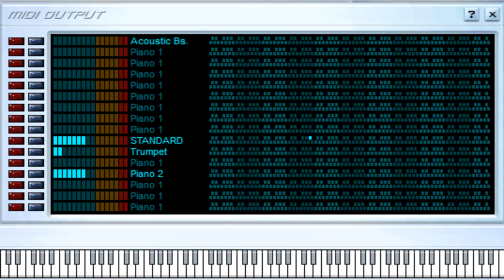Festival Vallenato - Nelson Heriquez - Midi File (OnlyOne)